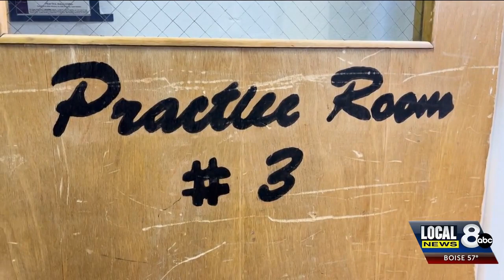D91 receives large musical instrument donation